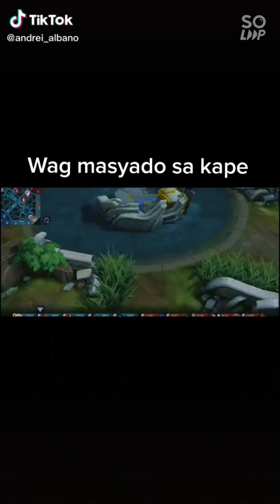ML TIKTOK KAPE PA MORE#mlbb#yupie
kape challenge pa more